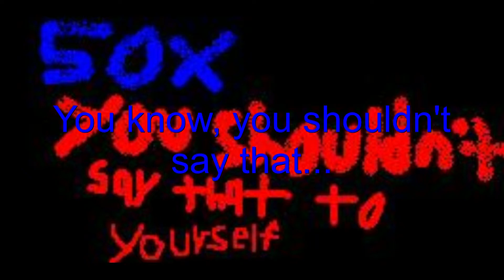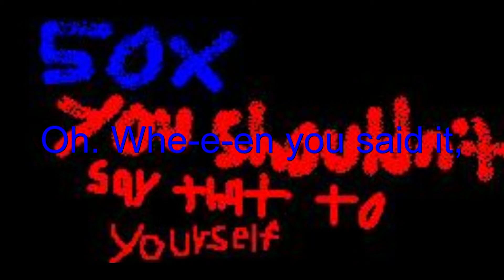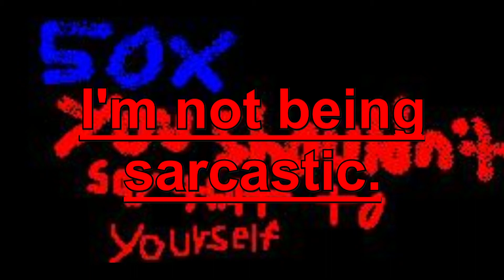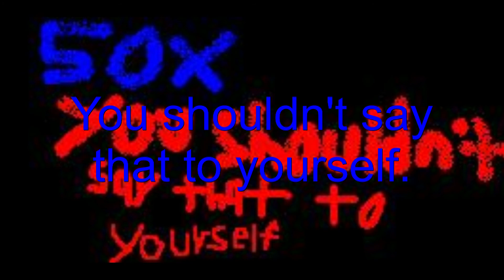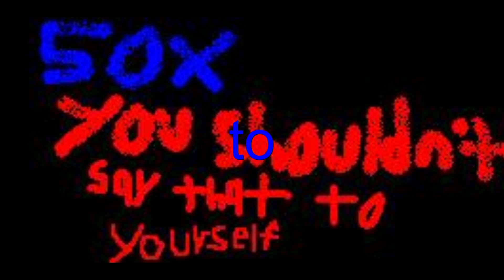50X - You Shouldn't Say That to Yourself (Original song)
This is a song I made. (Not for profit.)
The lyrics will appear on the screen.
(The last song I uploaded had a similar theme but
this one has unrelated lyrics.)
[I had to delete the video and then upload this a second time because the ending got cut off because of a mistake I made when editing the video.]